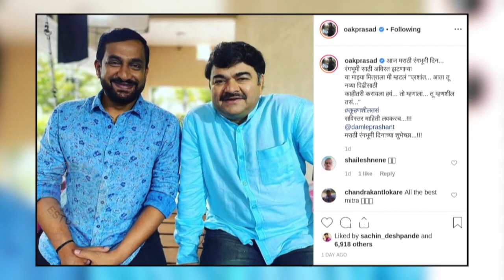Top 10 Marathi Entertainment News | Weekly Wrap | Vicky Velingkar Teaser, Hirkani Housefull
Check out for all the weekly updates of Marathi Movie news, gossips about stars life and much more only on, Top 10 Entertainment.